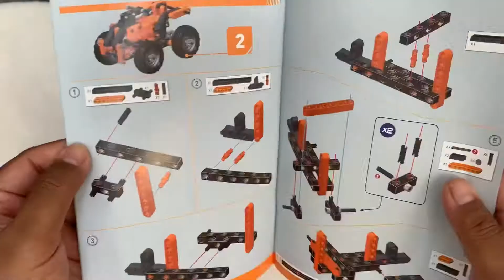Clementoni : Mechanics Laboratory (Buggy)